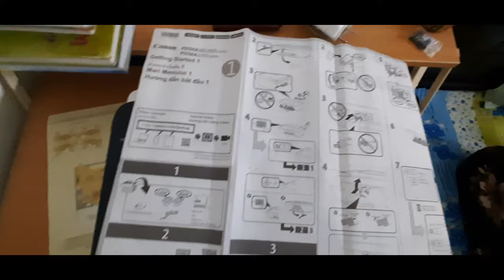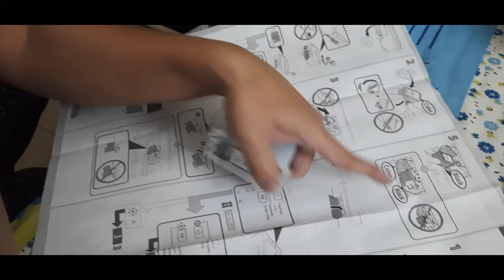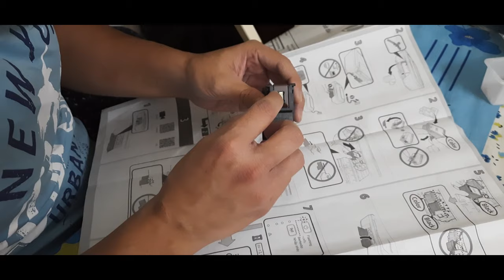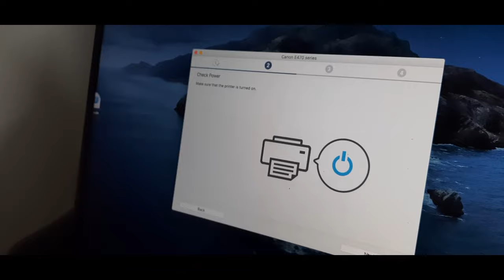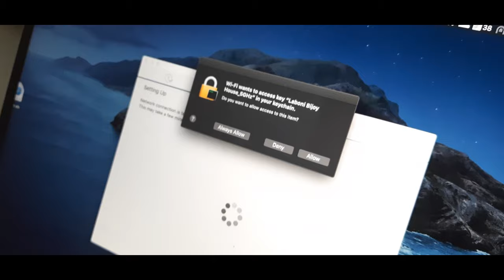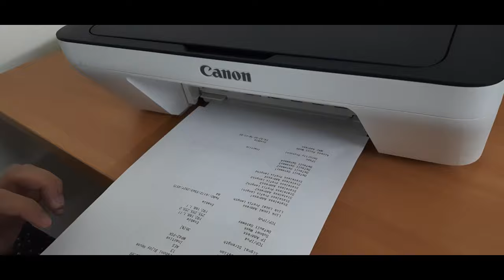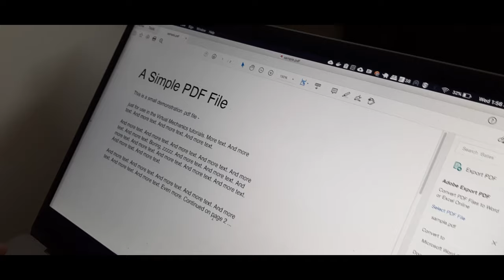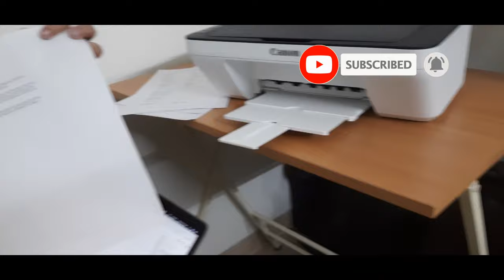CANON PIXMA E477 - Unboxing , Setup & Review | How To Setup Canon Printer | Vlog 123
Unboxing, Setup & Review of CANON PIXMA E477 | Best Printer For Home

* Hey everyone! Recently we have bought a printer for printing and scanning important documents at home to avoid go outside and save time.

Please watch the video till the end, i have shared every detail of it.
0:23 - Comparison between different types of printer
2:46 - Unboxing, Setup & Review of CANON PIXMA E477
6:00 - Ink setup
8:16 - Paper setup
9:00 - Wireless connectivity setupr

Here is the product link of the CANON PIXMA E477